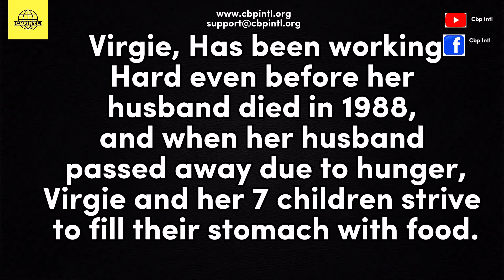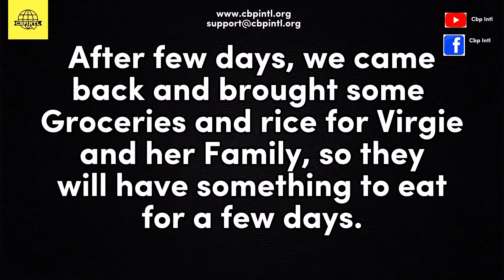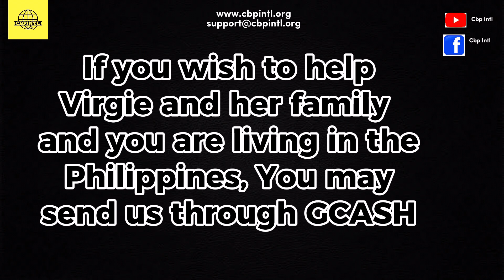A 70-YEAR-OLD WIDOW RAISE HER 4 GRAND CHILDREN HERSELF| Let’s see more about her life